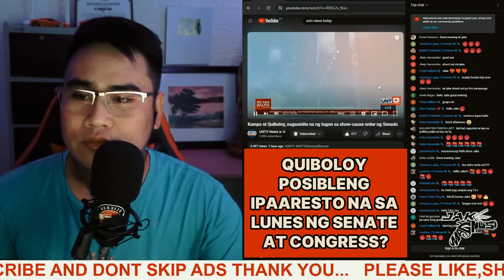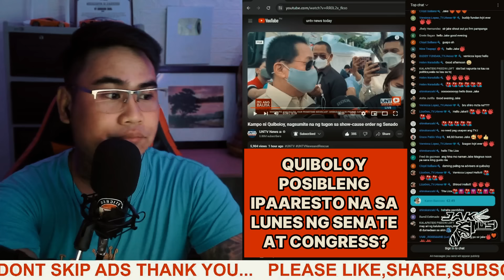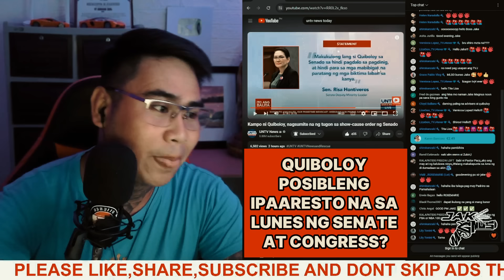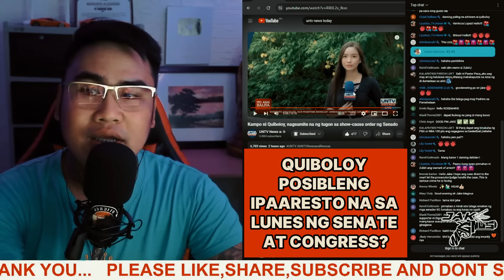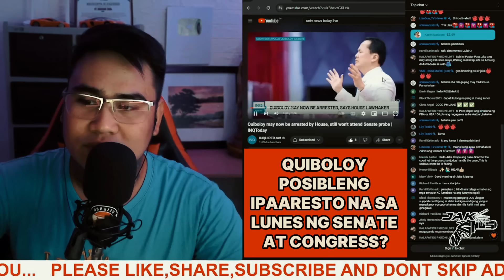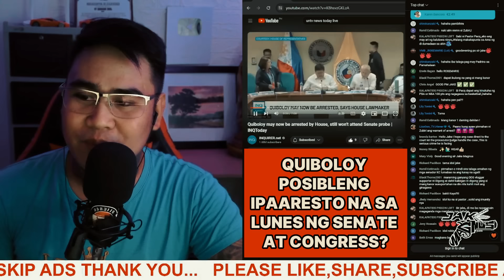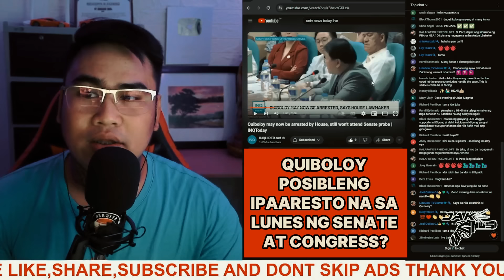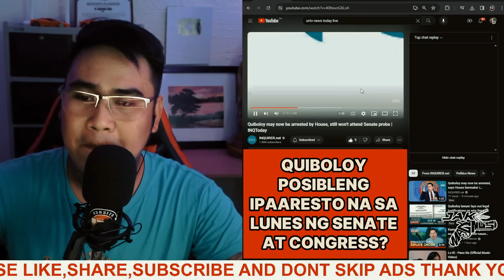QUIBOLOY IPAPAARESTO NA NG SENADO AT CONGRESS|ROBIN PADILLA PAANO NA|QUIBOLOY SAAN MAGTATAGO